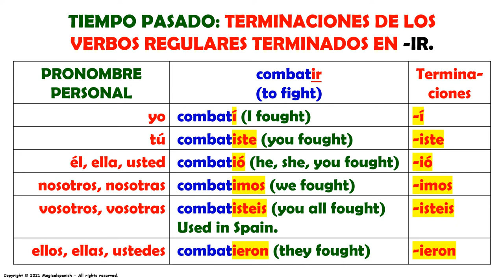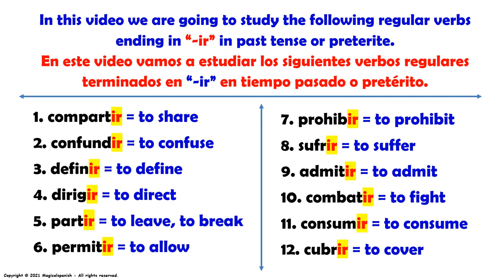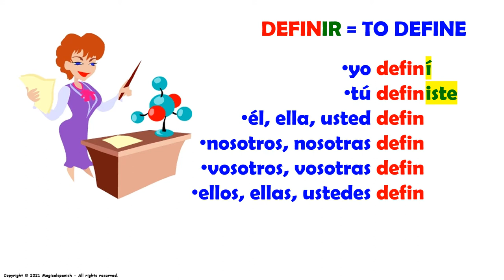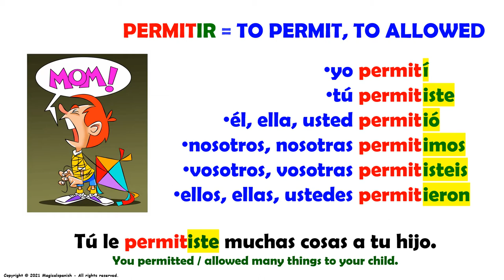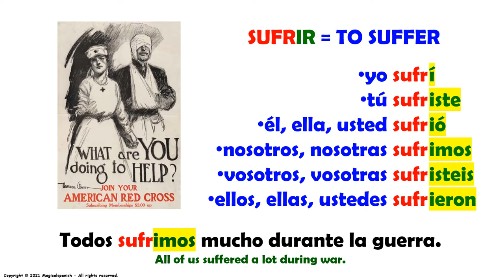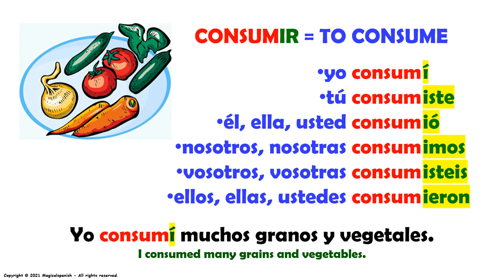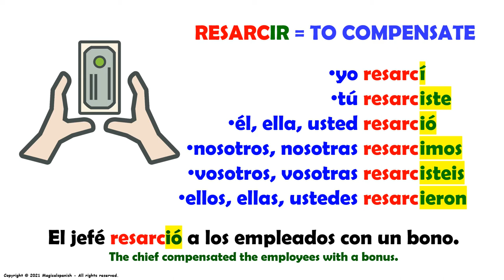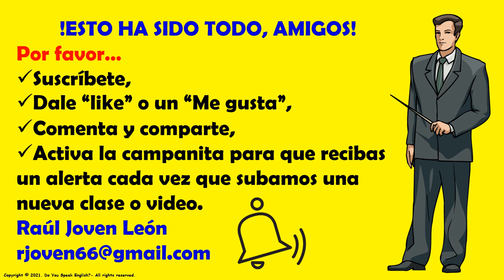#21. El Tiempo Pasado o Pretérito en español, Verbos Regulares terminados en -ir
Hoy vamos a estudiar un tiempo verbal muy útil y de gran importancia en español: El Tiempo Pasado o Pretérito.  Este es el video #21 de esta lista de reproducción dedicada a este tiempo de los verbos regulares terminados en -ir.

CANAL DE ESPAÑOL
 Magicalspanish (Youtube)
 @mymagicalspanish (Facebook)
 @JovenLen (Twitter)
 @ingleswithraul (Facebook)
 @inglés_joven (Twitter)